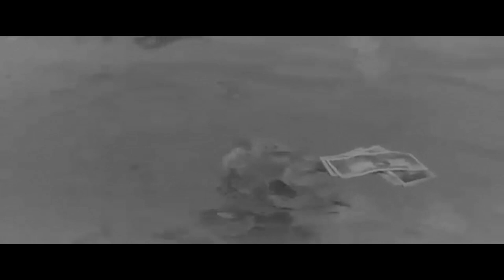MAMAN KÜSTERS - Liebe Hat Keine Preis (The Hacker remix)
movie samples "Mélodie en sous sol" (1963 - Henri Verneuil)